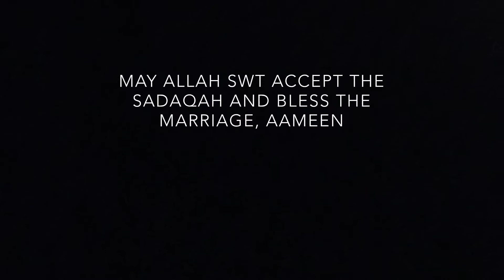Ahmer Nadeem & Hareem Esmail : Wedding day favours Syria 31-8-19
Alhumdulillah the food distribution on behalf of Ahmer Nadeem & Hareem Esmail took place in Syria and helped to feed 200 people.

Jazakamullahu khayran for your kind donations and we kindly ask you to make duaa for us and also forward our wedding favours promo video to others so we can gain reward by pleasing Allah swt and benefit the ummah in sha allah.